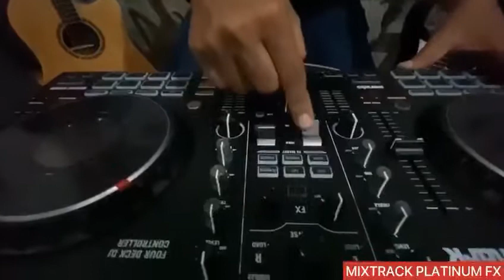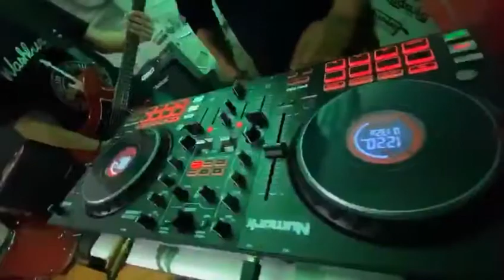NUMARK MIXTRACK PLATINUM FX